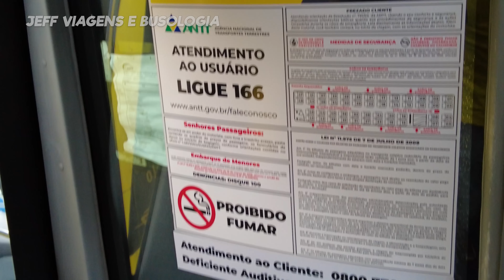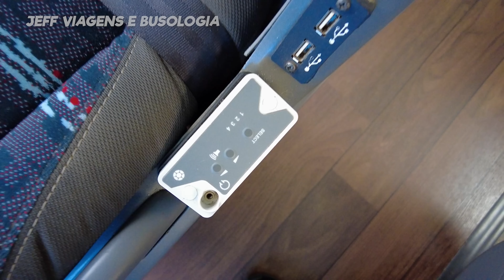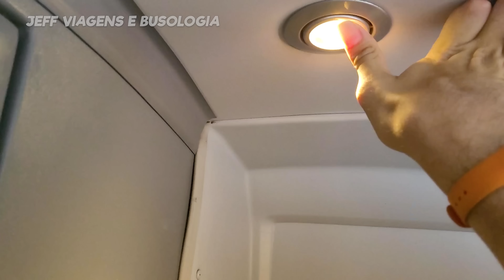CONHEÇA a FROTA da NOVA ITAPEMIRIM - SUZANTUR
Fala galera , segue um vídeo mostrando um pouco da '' nova Itapemirim '' agora com novo CNPJ nas mão da empresa de ônibus Suzantur , gravamos um pouco na garagem da futura Itapemirim na cidade de Santo André - SP.

Endereço:  Av. Queirós dos Santos, 786 - Centro, Santo André - SP, 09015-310

Frota da Nova Itapemirim!

A Suzantur apresentou no último dia (10/12), parte da frota que entrará em operação pela Nova Itapemirim.Com.br, agora com sede em Santo André, no ABC Paulista. Foram entregues 27 ônibus semi-novos, fabricados entre os anos de 2013 e 2021. Segue abaixo, informações da frota entregue:

• 15 unidades do modelo:
Marcopolo Paradiso G7 1200 - Mercedes-Benz O-500RSD, ano 2013 (Vindos da antiga Itapemirim)
• Prefixos: 20116, 20126, 20136, 20146, 20156, 20166, 20176, 20186, 20196, 20206, 20216, 20226, 20236, 20246 e 20256

• 04 unidades do modelo:
Marcopolo Paradiso G7 1200 - Mercedes-Benz O-500RSD, ano 2014/2015 (Vindos da Expresso Guanabara)
• Prefixos: 20406, 20416, 20426 e 20436

• 03 unidades do modelo:
Marcopolo Paradiso New G7 1800 DD - Mercedes-Benz O-500RSDD, ano 2019/2020 (Vindos da Unesul)
• Prefixos: 50116, 50126 e 50136

• 02 unidades do modelo:
Marcopolo Paradiso New G7 1200 - Mercedes-Benz O-500RSD, ano 2019/2020 (Vindos da Unesul)
• Prefixos: 20506 e 20516

• 03 unidades do modelo:
Marcopolo Paradiso G8 1200 - Mercedes-Benz O-500RSD, ano 2020/2021 (Vindos da Evolução Transportes)
• Prefixos: 30116, 30126 e 30136.